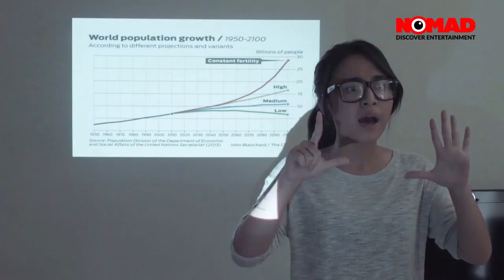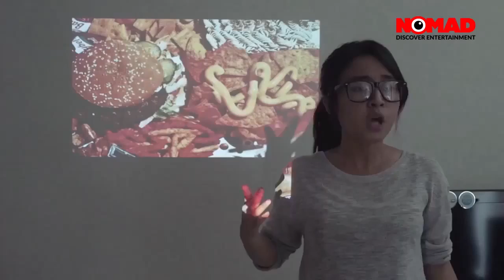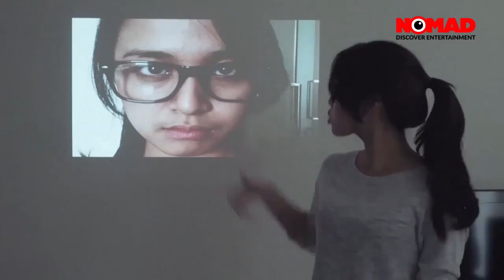Arteta - Episode 1 'The man from The Outer Space' RACHEL AMANDA, NIMAZ DEWANTARI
ARTETA